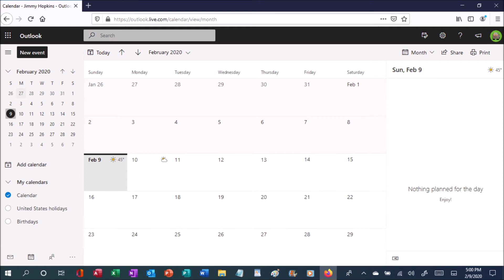February 9th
My experience with this date is far different compared to two years ago.